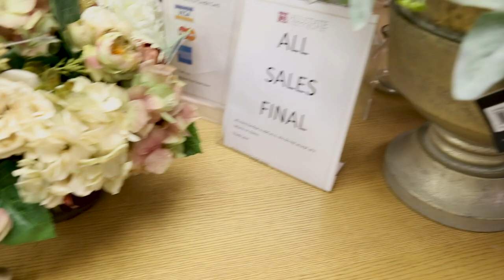Hammer Projects: Max Hooper Schneider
Artists are often likened to inventors or scientists, and in the case of Max Hooper Schneider the comparison is more than metaphoric. Schneider’s background in landscape architecture and marine biology strongly informs his artwork. Research and scientific investigation are key to his process. He explores the relationships between philosophy and nature, the personal and the political, destruction and construction, and what he calls nonhuman and human agents. Blending his diverse areas of expertise, his idiosyncratic sculptures, installations, and drawings challenge conventional systems of classification, suggesting a worldview that strives to dislocate humans from their assumed position of centrality and superiority as knowers and actors in the world. Schneider will create a new immersive installation for his Hammer Projects exhibition, his first solo museum show.

September 21–February 2, 2019